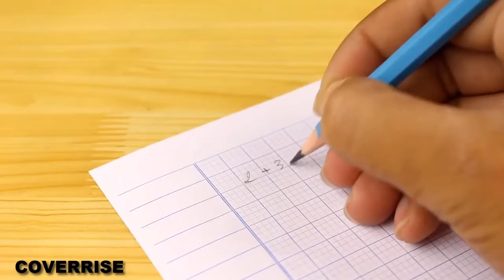3 Amazing Life Hacks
Hey Girls,

Hello friends in this new DIY tutorial of how to make this 3 awesome life hacks at home with very easy things that you can find in your house. Hope you enjoy this smart ideas and new tricks, are simple and amazing project for your school or making with friends.
Hello my dear friends,in this video I'm going to show you 3 Awesome  Life Hacks.